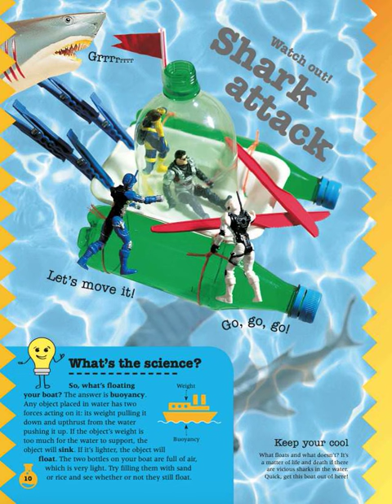🐼正式演出 ：科學手作..🐔🐔🐔 按👍 ➕“訂閱”接收最新免費教育資源 🦓🦓🦓